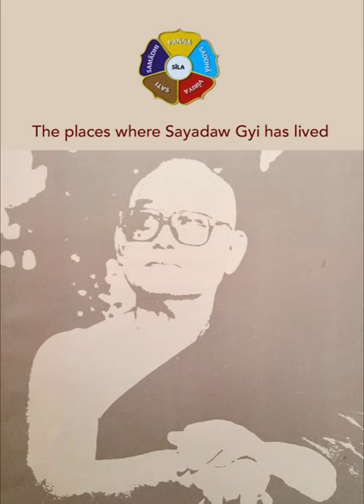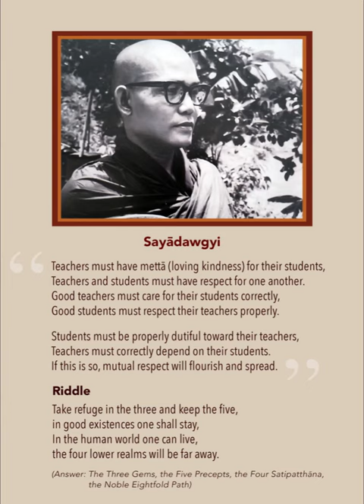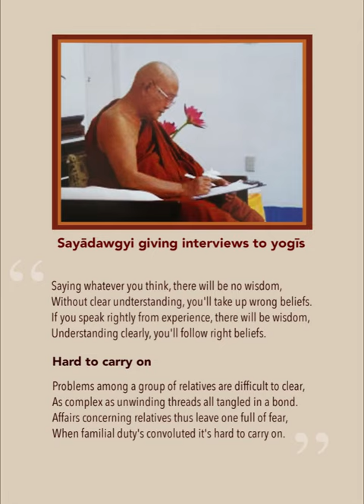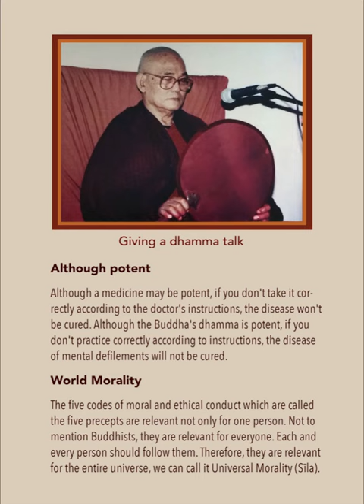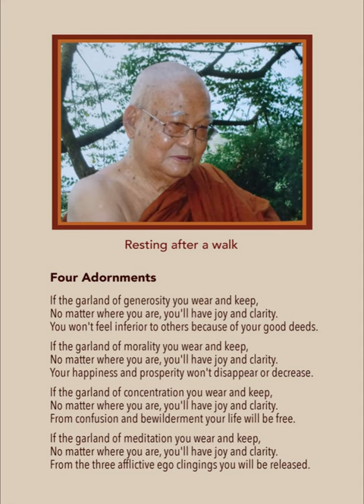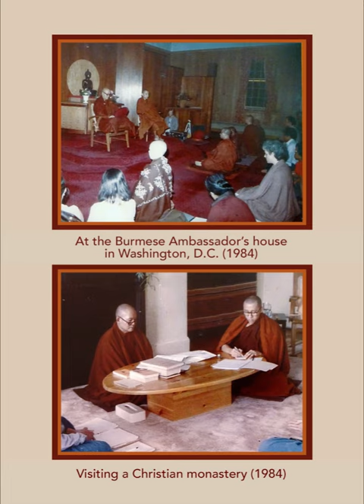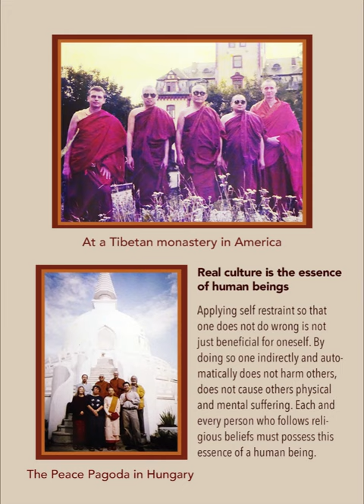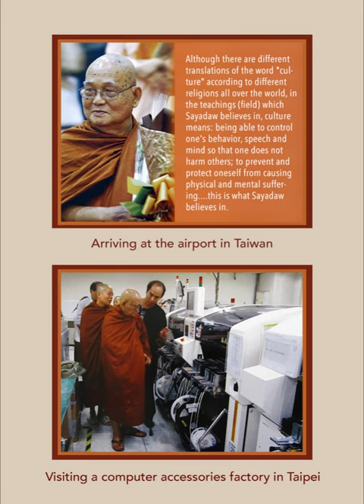Venerable Panditarama Sayadaw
Remembering Venerable Panditarama Sayadaw